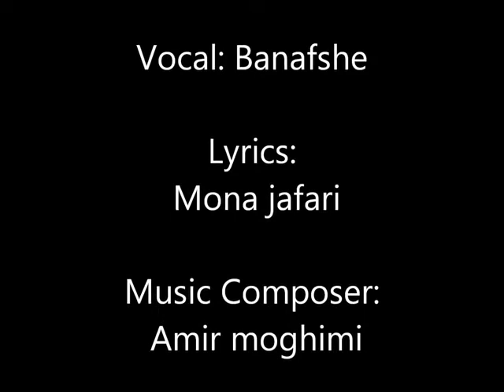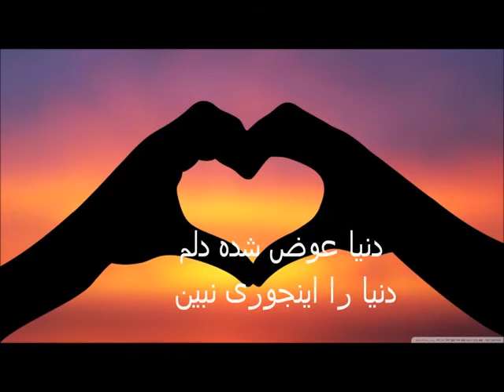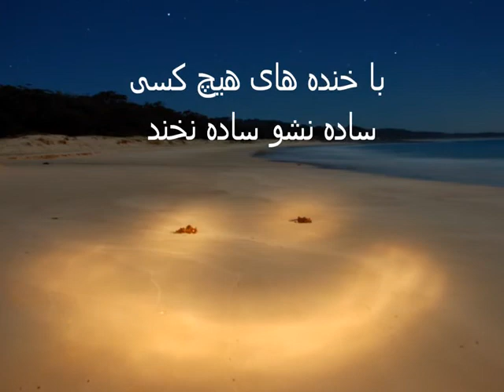Banafshe Eshghe Dobare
Eshghe dobare by banafshe